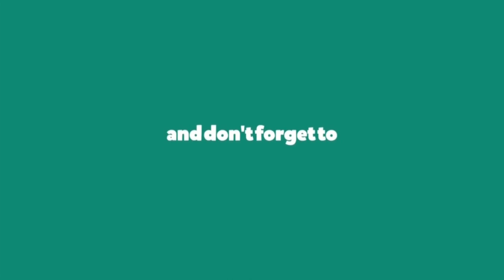Extraction Review | Extraction Movie Review in Hindi | Spill Reviews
Extraction Netflix Movie Review | Extraction Movie Review in Hindi | Spill Reviews

Hello, Spill Reviews here again with the Extraction Netflix Movie Review and discussion/opinion video in Hindi.

In this video, I am going to discuss the Extraction Movie Review in Hindi that is being published today by Netflix. We would Extraction movie breakdown and extraction Netflix explained